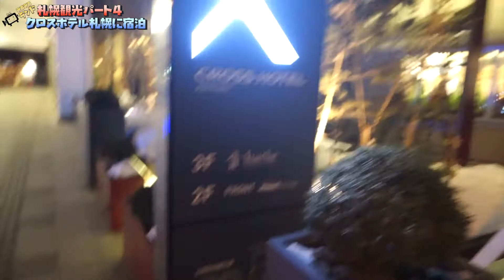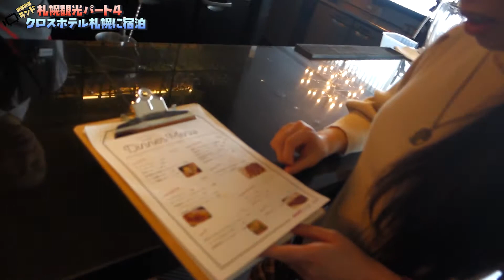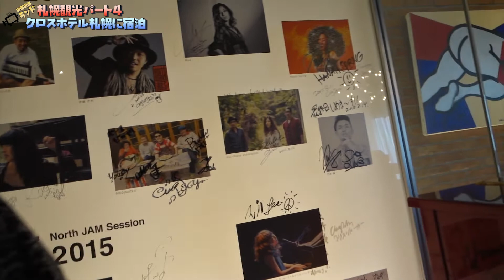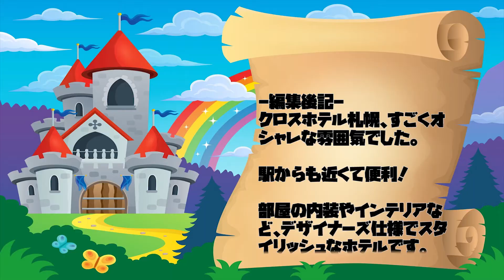札幌観光その４～クロスホテル札幌に宿泊～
クロスホテル札幌の宿泊体験詳細はこちら

一泊二日の札幌観光の旅。

今回は、CROSS HOTEL（クロスホテル）札幌に宿泊しました。

とてもオシャレなデザイナーズホテルでした。

スタイリッシュ＆モダンをコンセプトに作られたそうです。

展望ラウンジからの眺めやロビーの上品な空間を動画でレポート。

札幌駅と大通駅の中間に位置するホテルです。

どちらの駅からも徒歩５分くらいで、ビジネスにも観光にも便利なホテルですね。

■冬の札幌観光シリーズ

■札幌観光お土産開封編

- 運営者情報 -
株式会社パブロック